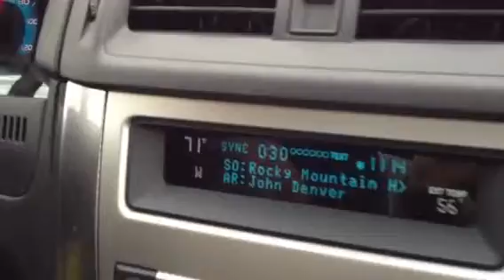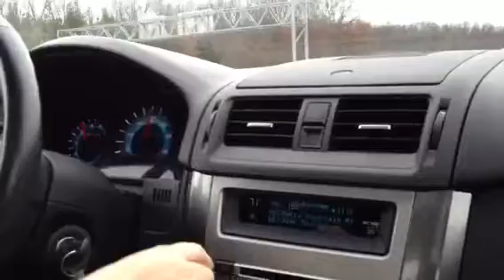Mom learning sync in her new Ford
This is my mom ( tech challenged) attempting to figure out how to use her new iPhone and sync command on her new Ford Focus.